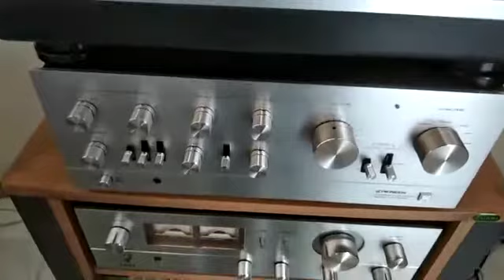Ghani Bawri on vinyl ( Tanu Weds Manu Return )